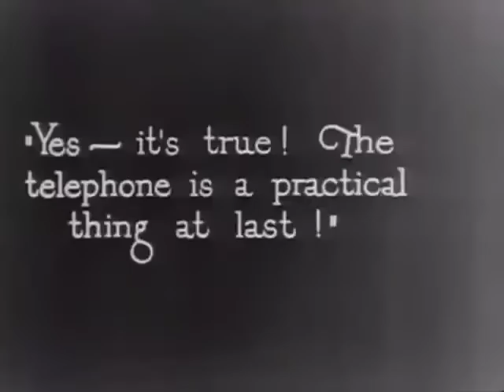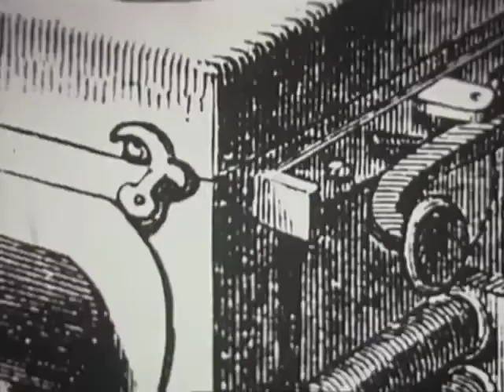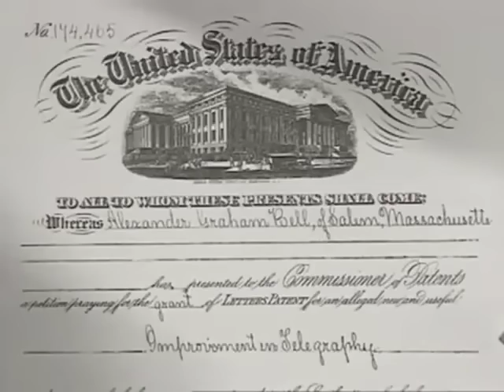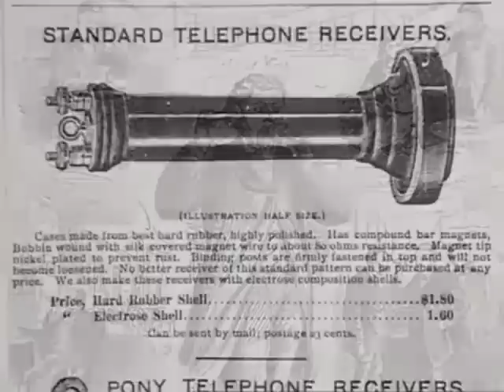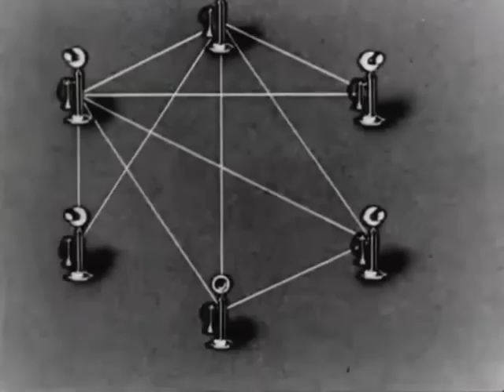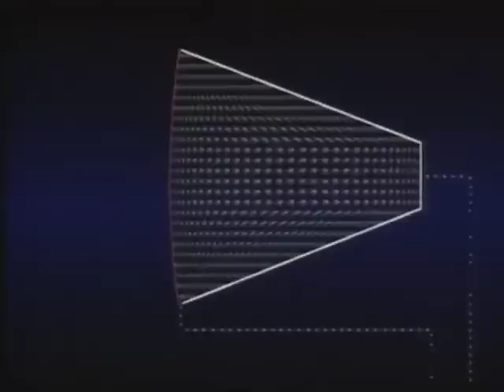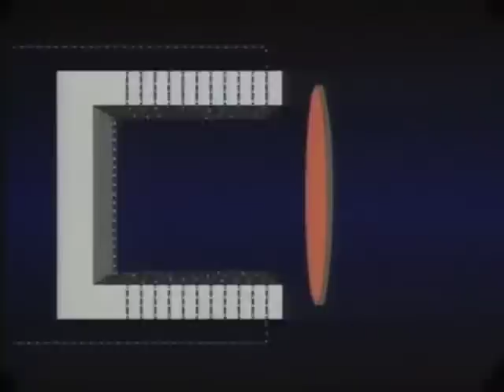Johann Philipp Reis, Alexander Graham Bell The Telephone